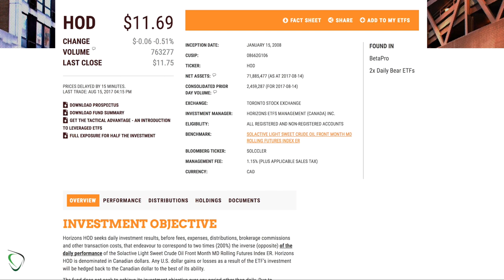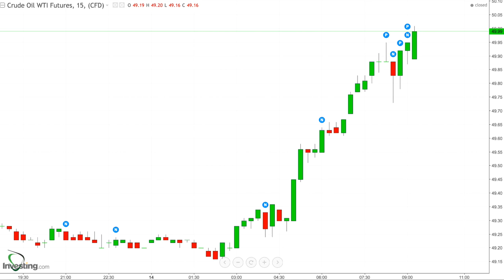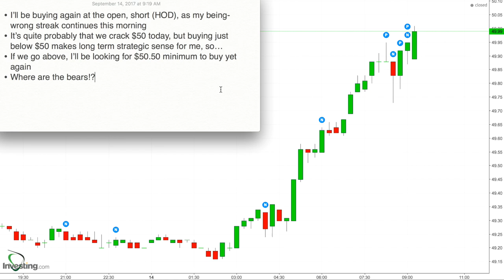135 - Game Plan for Sept 14, 2017 - Bulls Remain in Charge as we Open Above $50!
* I’ll be buying again at the open, short (HOD), as my being-wrong streak continues this morning
* It’s quite probably that we crack $50 today, but buying just below $50 makes long term strategic sense for me, so…
* If we go above, I’ll be looking for $50.50 minimum to buy yet again
* Where are the bears!?